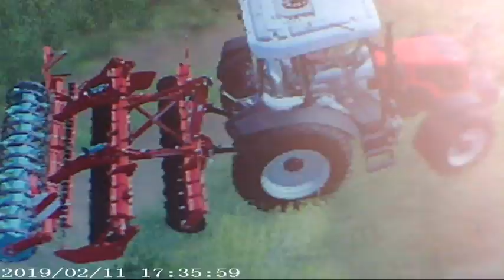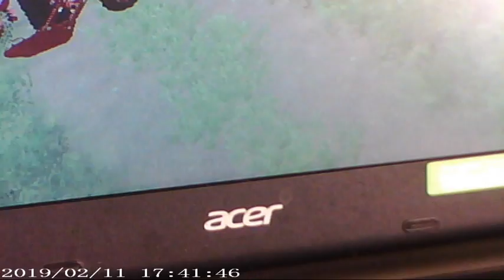GRUBEROWANIE W FS 19 #104